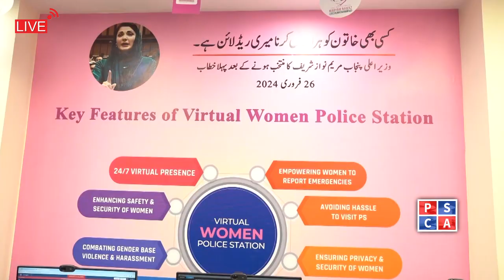Exclusive Update: Virtual Women Police Station's Impact on Women's Safety by Aqsa Fiyaz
Join us for an exclusive update as In Charge Aqsa Fiyaz shares insights into the remarkable impact of the Virtual Women Police Station on women's safety. Delve into the statistics, stories, and successes as Aqsa Fiyaz unveils how the Virtual Women Police Station is making a tangible difference in empowering and protecting women in our community.

Discover the number of FIRs registered, cases settled, and the transformative role of anonymous assistance, allowing women to seek help without revealing their identity. Gain a deeper understanding of the strides being made towards creating a safer environment for women, as Aqsa Fiyaz provides firsthand accounts and expert analysis.

Don't miss this enlightening update on the Virtual Women Police Station's profound influence on women's safety, delivered exclusively by Aqsa Fiyaz.